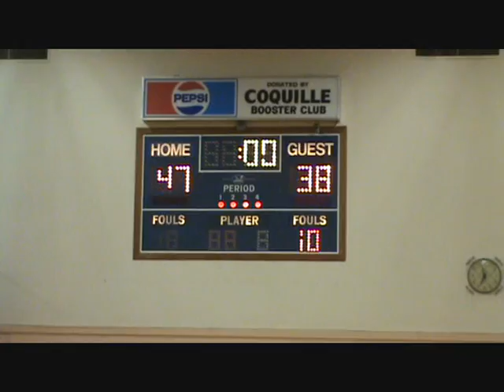Coquille vs sunset Basketball 2008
Coquille middle school's basketball team v.s. Sunset middle school's basketball team. Just a few highlights from the game.